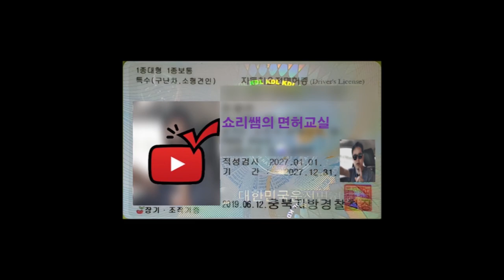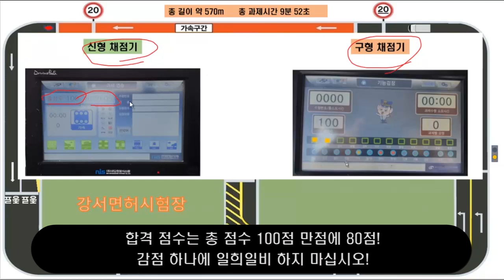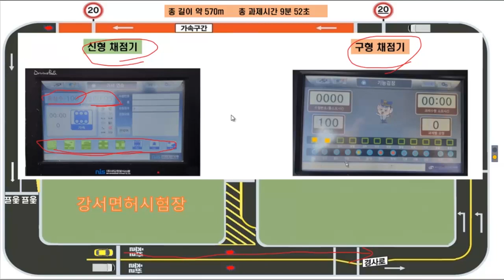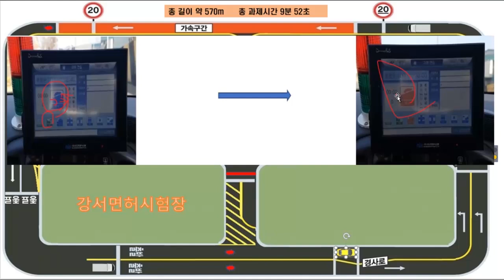강서면허시험장 장내기능 코스설명